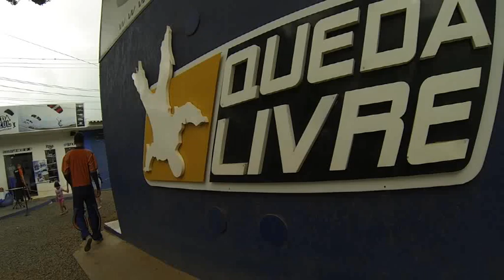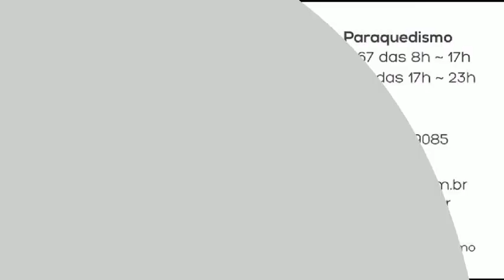Salto de Paraquedas da Valquiria F na Queda Livre Paraquedismo 21 12 2014